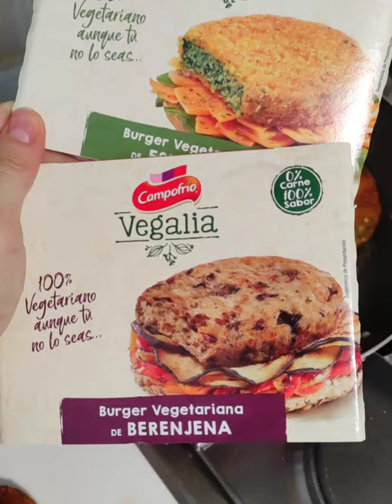VegaliaCampofrío - 100% vegetariano aunque tú no lo seas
100% veggie, aunque no lo seas

Sentarnos alrededor de una mesa
con las personas que queremos es de las cosas que más nos gustan! 😍

Compartir comida deliciosa y que guste a todos es un regalo! 🎁

Hemos probado Vegalia de Campofrío, una gama de productos 100% vegetarianos para disfrutar si eres vegano, vegetariano, flexitariano u omnívoro.

• Burger de espinacas y berenjena
• Perrito de salchichas Viena vegetarianas braseadas
• Pizza de verduras asadas y queso curado riquísima
• Sándwich con lonchas a las hierbas mediterráneas
• Bites de espinacas kale y brócoli y de calabaza y zanahoria.
Todo un descubrimiento, apetitoso, muy sabroso, súper saciante y para todos los gustos 😍

os animáis a probarlo?
cuál os llama más la atención?

Si te empeñas en ser 100% algo, te pierdes el 99,999% de las cosas que podrías disfrutar. Llega VegaliaCampofrío​: 100% vegetariano aunque tú no lo seas. SaberDisfrutar​

Puedes seguir a Campofrío España en: ​